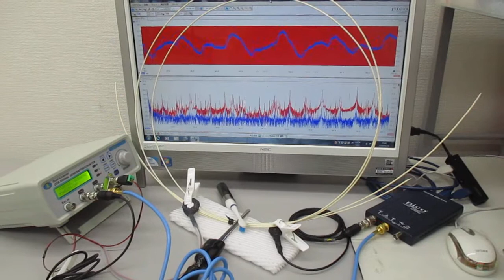音圧測定解析に基づいた、超音波伝搬制御実験 ultrasonic-labo